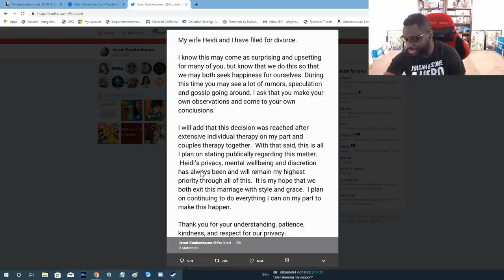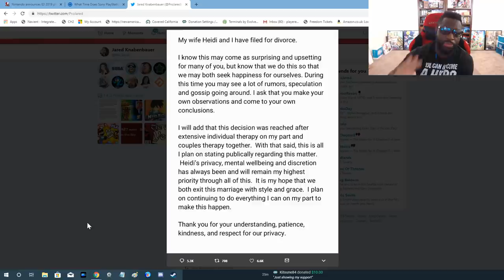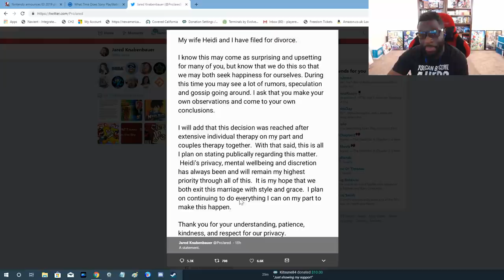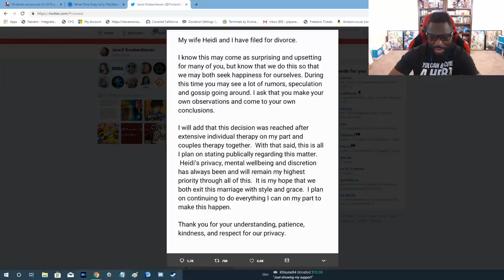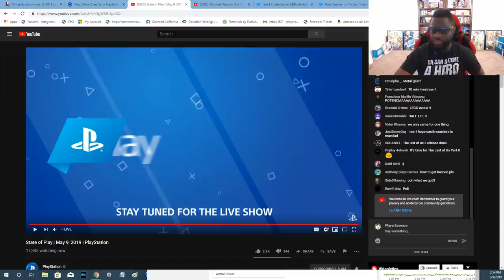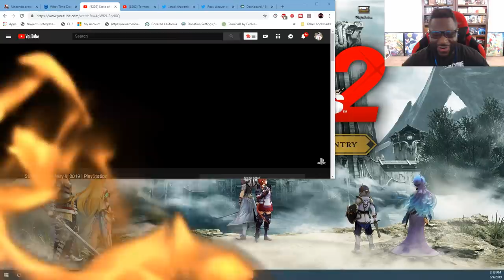PE LIVE! - ProJared Controversy | Nintendo E3 2019 | State of Play + Q&A!